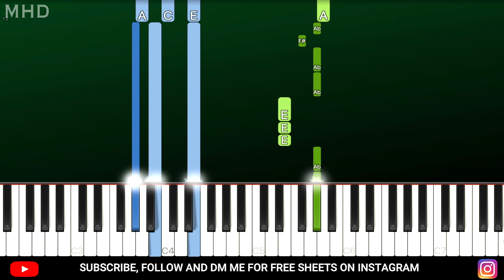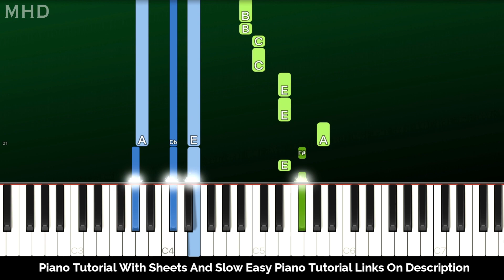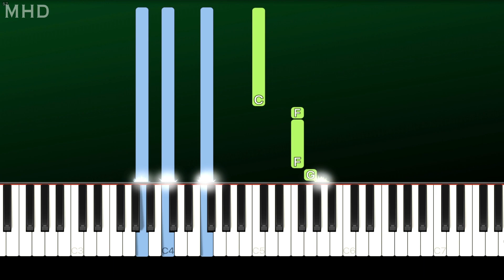Alessia Cara - How Far I'll Go (Piano Tutorial Easy) (Disney's Moana Soundtrack)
► Learn How To Play "Alessia Cara - How Far I'll Go" (Piano Tutorial | Piano Cover)

🔎 SOCIAL 🔎